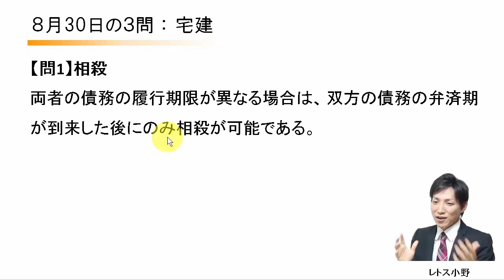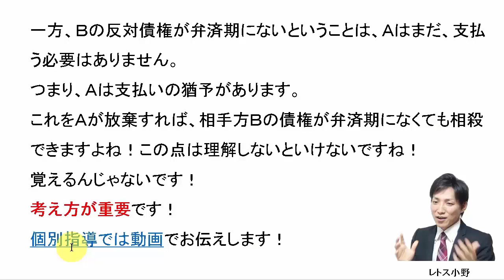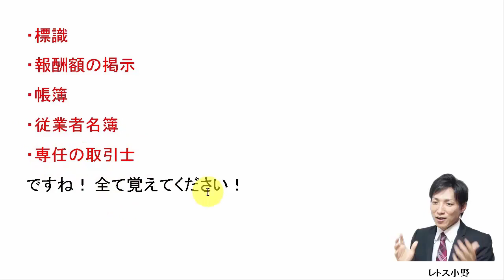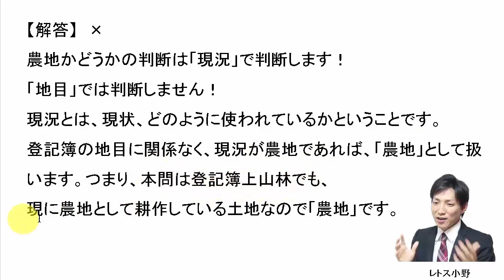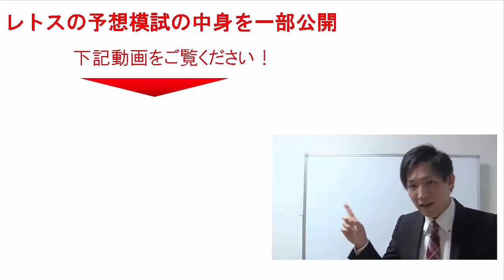【宅建過去問】8月30日の３問【レトス小野】宅建過去問解説